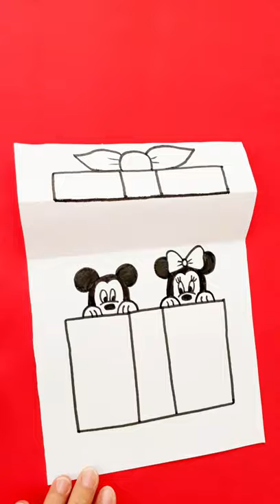Surprise box 🎁 mickey mouse and minnie mouse 🎀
surprise box drawing, mickey mouse drawing, minnie mouse drawing, art , mickey mouse çizimi, minni mouse çizimi, sürpriz kutu çizimi